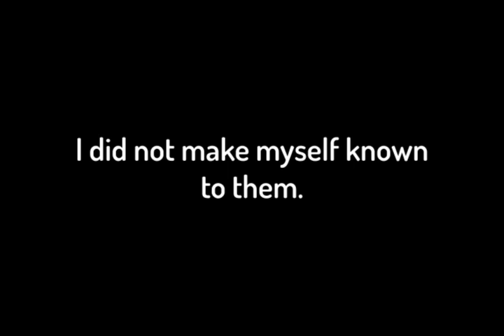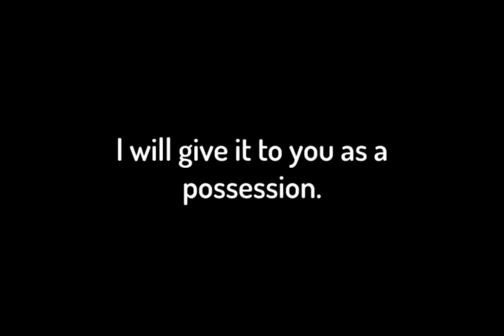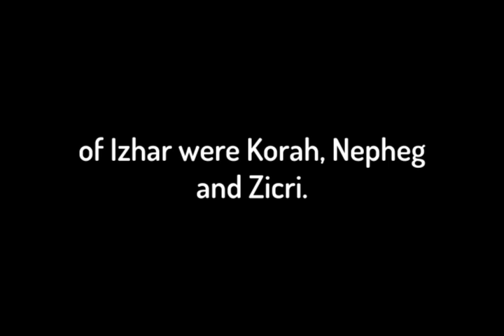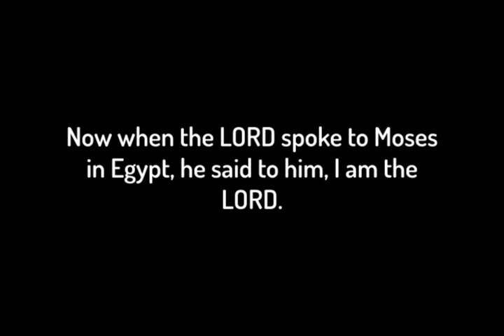Exodus Chapter 6